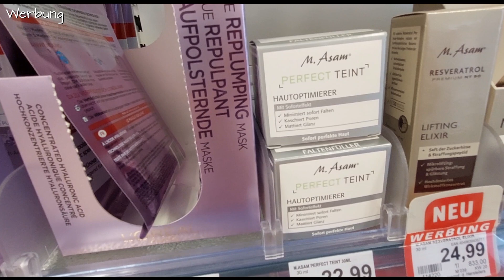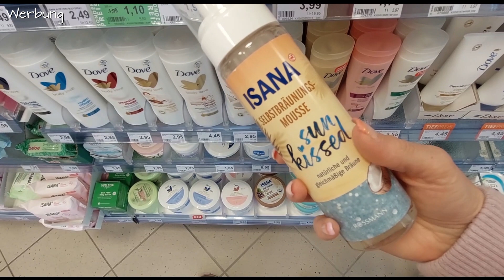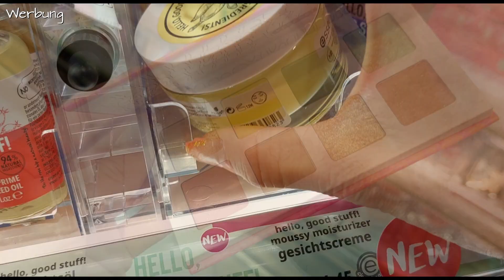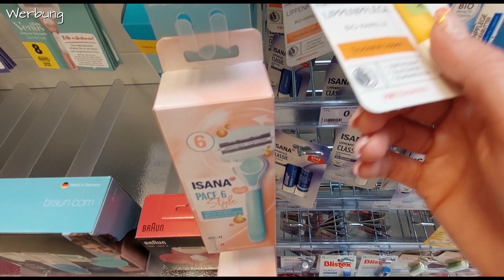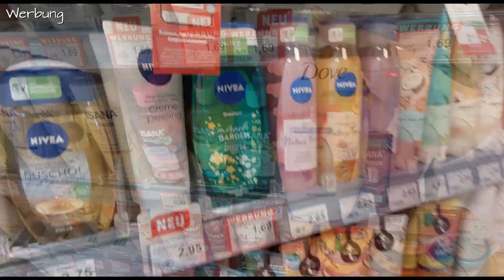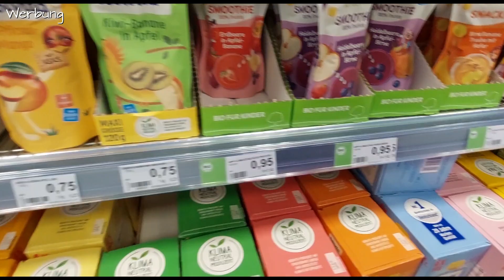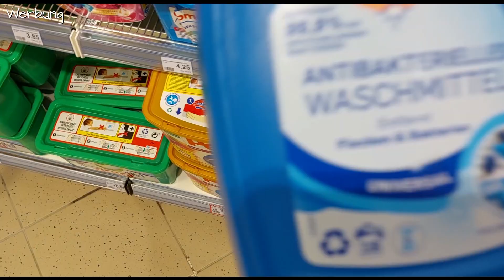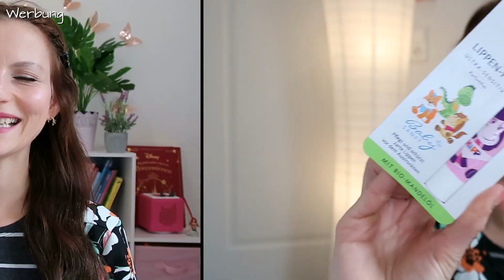XXL ROSSMANN LIVE SHOPPING NEUHEITEN JUNI 2022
Neu Neu Neu. Ich hab wieder so viele Rossmann Neuheiten entdeckt die ich dir heute gerne zeigen möchte. Lass uns zu einem neuen XXL Liveshoppinghaul starten. Es gibt wieder so viele toll Neue Sachen lass uns also gemeinsam shoppen und stöbern. Viel Spaß. Deine Tina Ballerina.